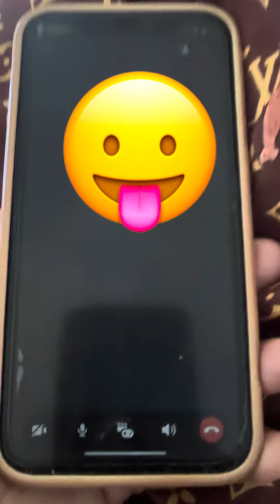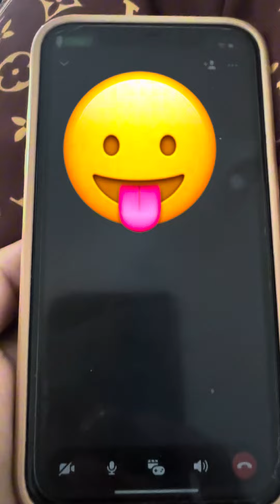Prank ko yung jowa kong marites | Galet na galet gusto manaket